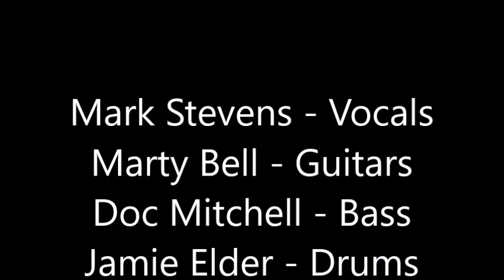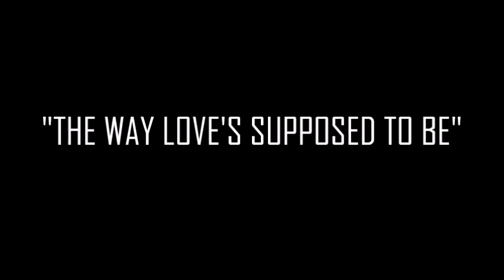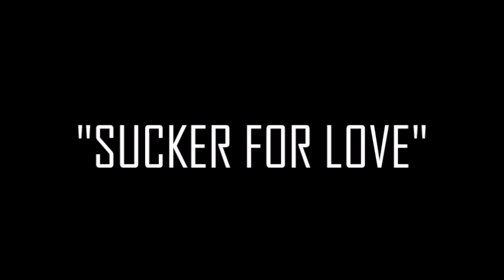BAD BOY "About Damn Time" - Full Album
Recorded in 1998 at Studio West in San Diego, CA. All songs written by Bad Boy except otherwise noted.

BAD BOY is:
Mark Stevens - Vocals
Marty Bell - Guitars
Doc Mitchell - Bass
Jamie Elder - Drums

00:00 - Bad Boy
05:05 - My Own Way Home
08:36 - The Way Love's Supposed To Be
13:37 - My Girl *
16:42 - Hearts On Fire
21:40 - Sucker For Love
28:06 - Backs Against The Wall
32:12 - Writing On The Wall
36:01 - Money **

* Recorded and released in 1965 by The Temptation. Written by Smokey Robinson & Ronald White
** Recorded by Barrett Strong in 1959 & by The Beatles in 1963. Written by Berry Gordy & Janie Bradford.